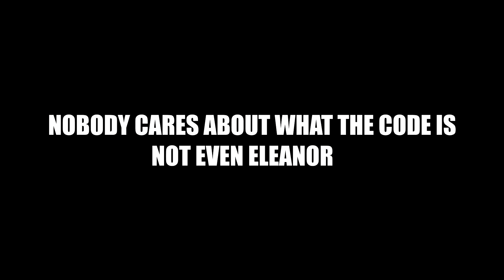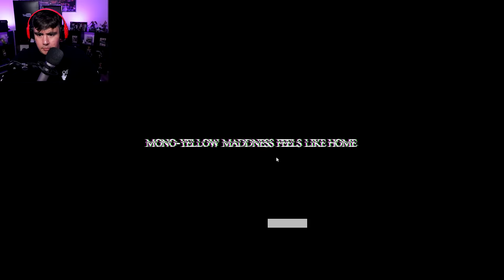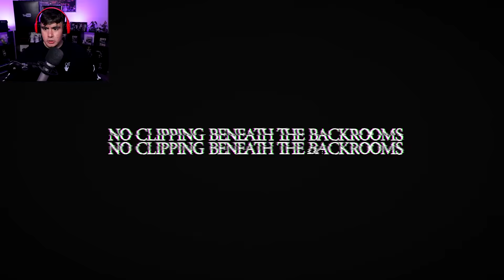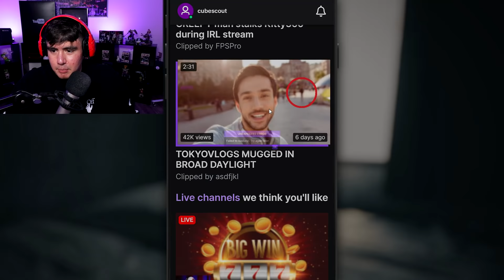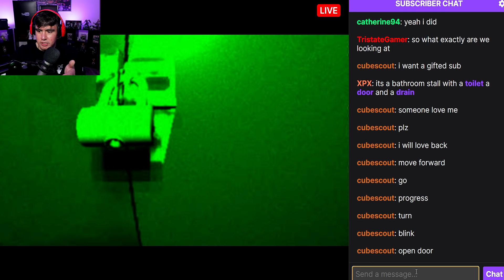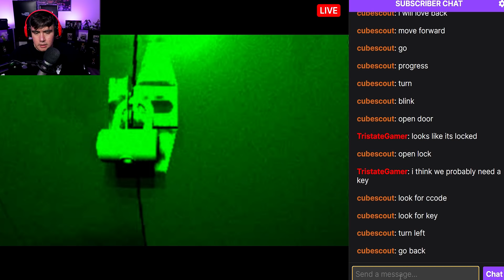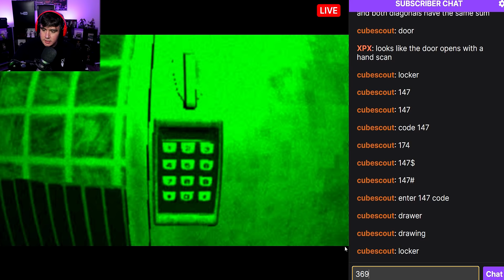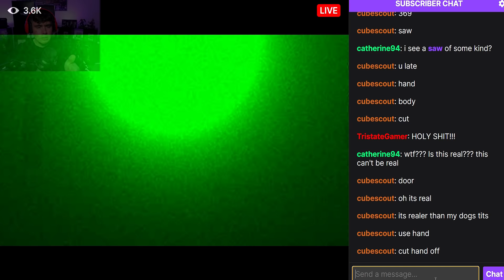THIS BACKROOMS GAME FREAKED ME OUT SO MUCH I COULDNT EVEN SCREAM PROPERLY | Free Random Games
3 Scary games edition of Free random games where I go back in the backrooms, a game where i investigate a missing person & a livestream horror game where I control the streamers fate